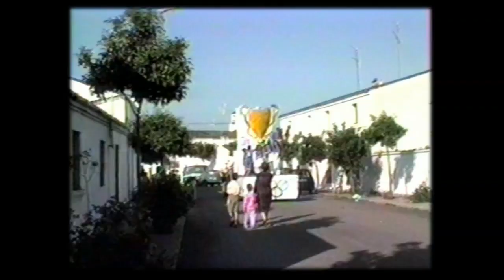1989, Romería de San Isidro (1), Novelda del Guadiana.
Este primer vídeo del año 1989 inaugura una sección que hace mucho que intentaba crear.
Tendrá las grabaciones que hice en cinta de nuestro pueblo.
Es muy emocionante, es muy muy emocionante.
Ves, nos vemos, como éramos hace 26 años.
Algunos, como Marina, puede ver a su madre embarazada de ella.
Otros, todos, podemos ver a nuestros parientes y amigos y amigas que ya nos dejaron.
Esto de los vídeos es algo alucinante,  revivimos el pasado.